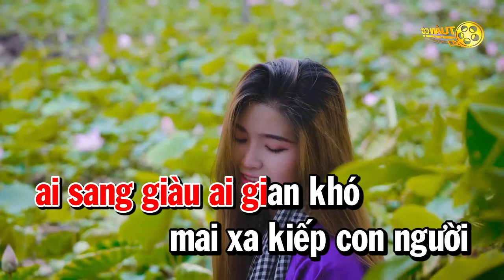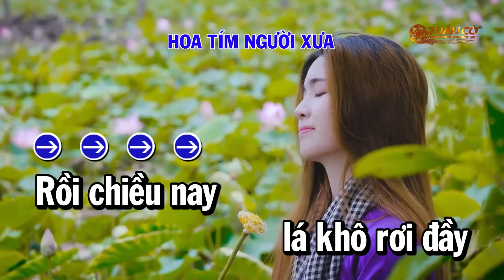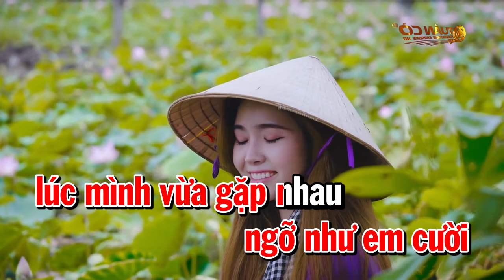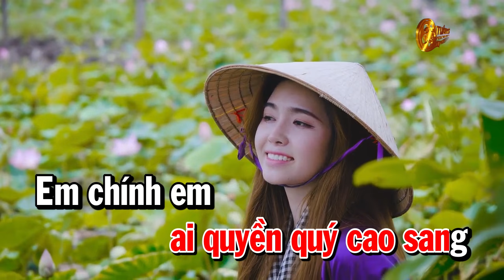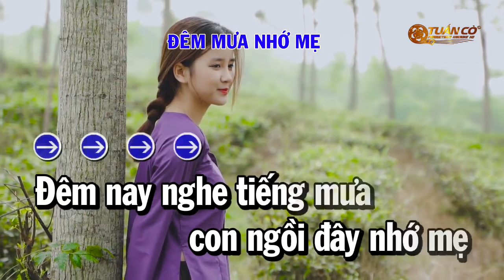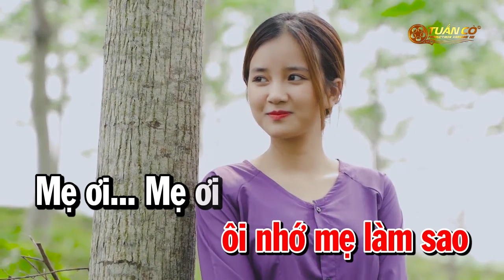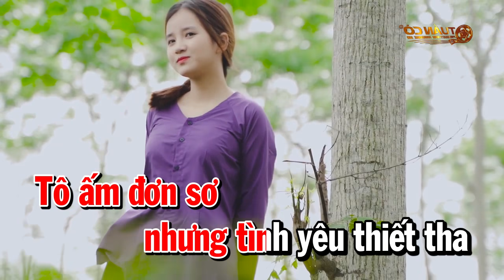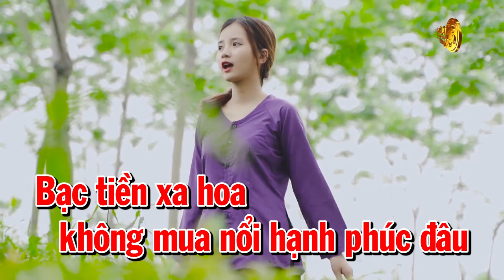Karaoke Nhạc Sống Rumba Liên Khúc Tone Nữ | Cát Bụi Cuộc Đời | Hạnh Phúc Đơn Sơ